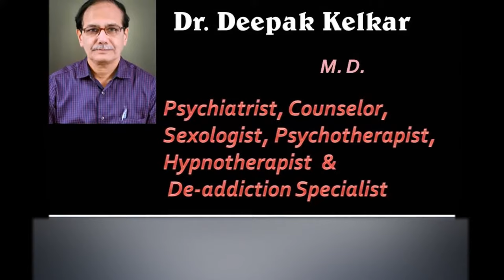No Context No Satisfaction Dr Kelkar Sexologist Psychiatrist Mental Illness Depression sexology mind